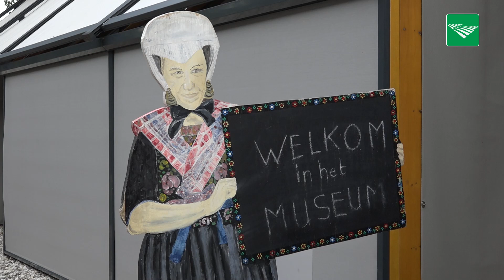Uniek kijkje in Staphorster boerenleven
In Museum Staphorst is tot eind van dit jaar de foto-expositie Kleurrijk Staphorst te zien. Fotograaf Annie van Gemert legde in de afgelopen twee jaar in een unieke serie diverse klederdrachten, agrarische activiteiten en interieurs van boerderijen vast.